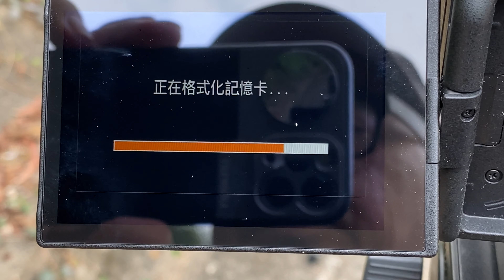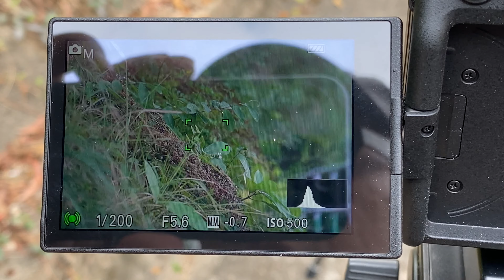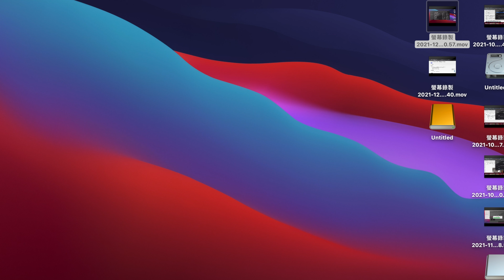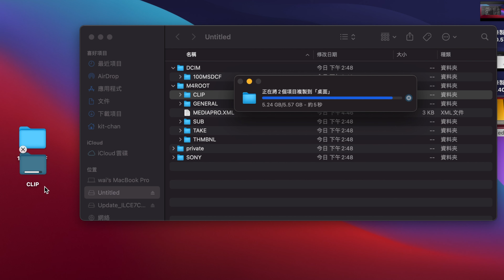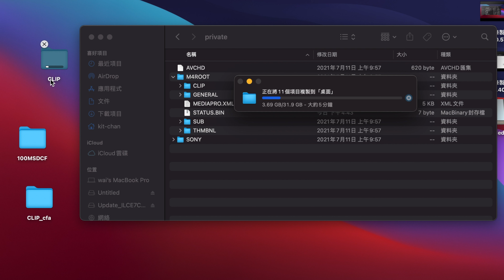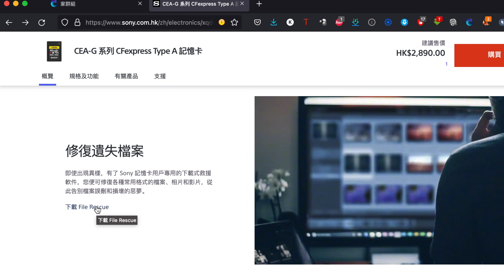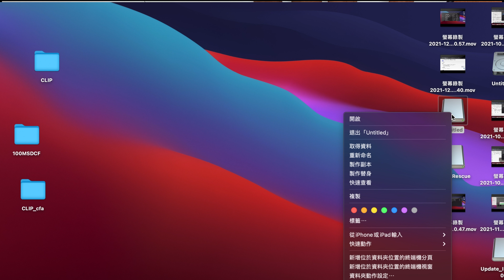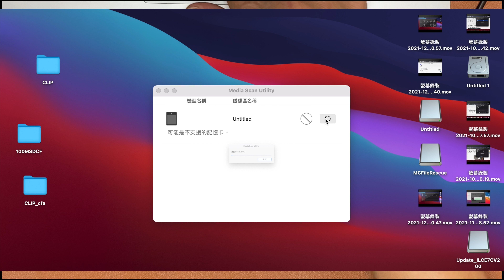SONY CFexpress Type A|成本為$18/1G非常重本|$28xx一張咭值唔值得買？|附加軟件Media Scan Utility係啲乜？2千幾蚊張咭竟然讀唔到？唔係吓嘩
SONY CFexpress Type A成本為$18/1G非常重本，$28xx一張咭值唔值得買？附加軟件Media Scan Utility係啲乜？2千幾蚊張咭竟然讀唔到？唔係吓嘩！
A74已經出了一段日子，不想拖得太久，所以這條片由四段片濃縮而成，用了很多時間來剪(乜是一個挑戰)，由等隻松鼠食白果開始，到無意中在城門水塘拍到，事隔幾個星期。雖然無用到連拍照片。但用上了10bit 4:2:2來拍短片。
除了SONY CFexpress Type A貴之外，sony MRW-G2 CFexpress Type A / SD 卡讀卡器也是超貴。

唔知點解Media Scan Utility讀唔到SONY CFexpress Type A張咭，暫時未有解決方案！

據sony網站題示Media Scan Utility支援：
Sony Memory Cards Supported
    SD memory cards : SF-G Series, SF-G Series TOUGH specification,
    SF-M Series(R: 277MB/s models only)*, SF-M Series TOUGH specification
    CFexpress Type A memory cards: CEA-G Series
    CFexpress Type B memory cards: CEB-G Series